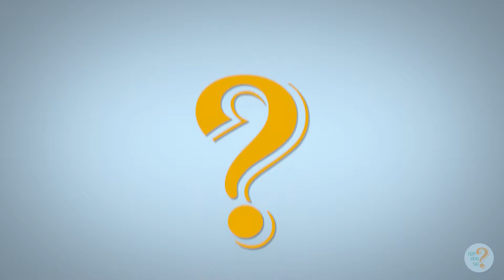MAKANAN-MAKANAN POPULER PADA HARI RAYA LEBARAN DI INDONESIA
Pada saat perayaan hari lebaran, salah satu hal yang tidak boleh dilewatkan yaitu merupakan hidangan makanan lebaran. Berikut kami rangkum makanan-makanan populer yang ada pada hari raya lebaran, menurut Ada Apa Sih? Check this out!!